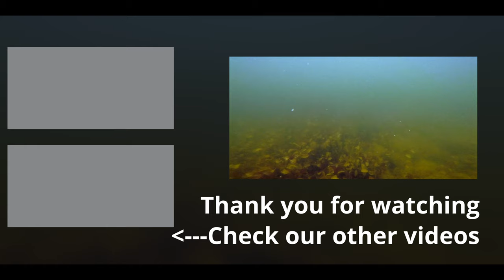Float Tube Fishing's BIGGEST Snapping Turtle Encounter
I encountered a snapping turtle while fishing on my Go Plus Float Tube! See what happens next.

Filming Gear:
Main Camera
Head Strap
Secondary Camera